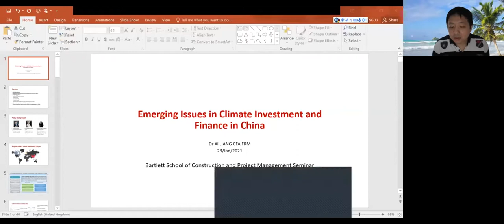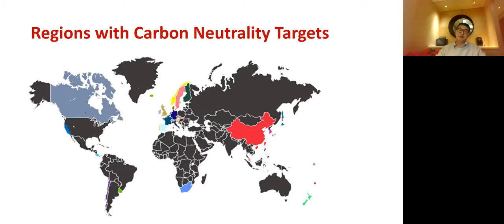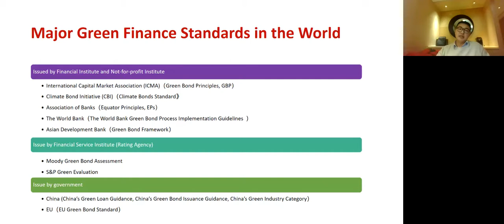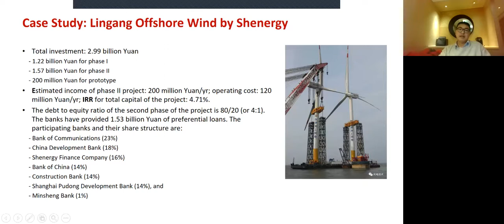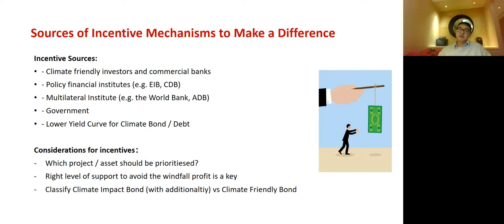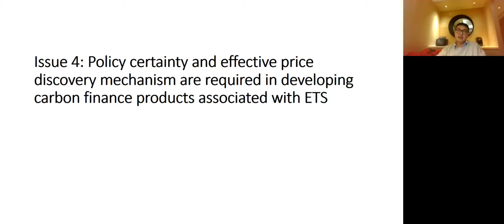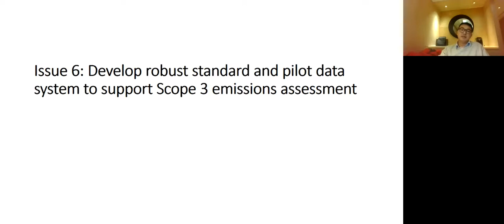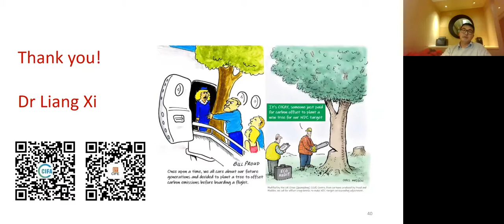Emerging Issues in Climate Investment and Finance in China by Dr Xi Liang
Part of the The Bartlett School of Construction and Project Management keynote lecture series.